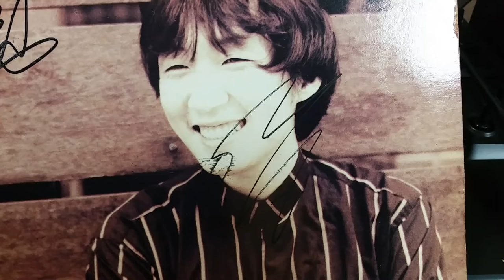최성원/제주도의 푸른밤(1988,Korean LP record music)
Side 1
1.제주도의 푸른밤
2.이별이란 없는거야
3.색깔
4.님을 찾으면

Side 2
1.오늘은
2.파란하늘만
3.난 이제
4.열여섯 열일곱
5.우리의 소원